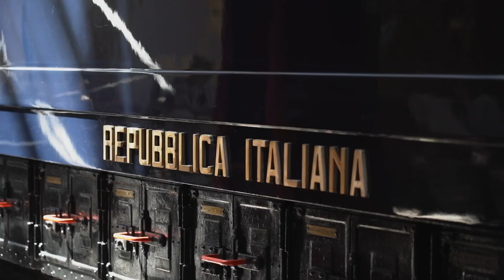Sii Turista della Tua Città : Museo Ferroviario di Pietrarsa